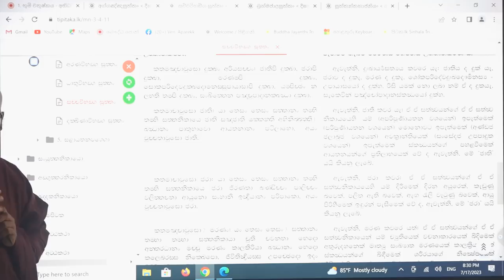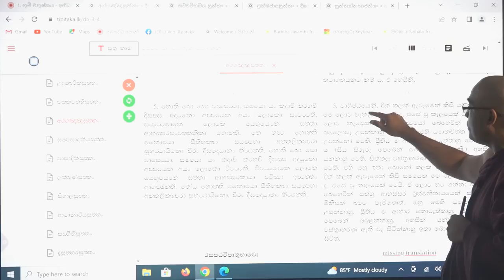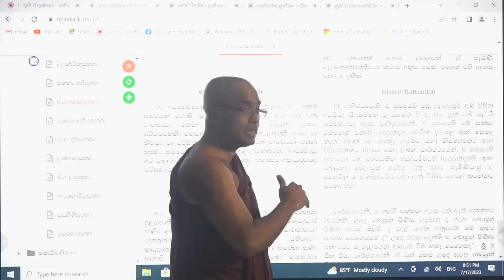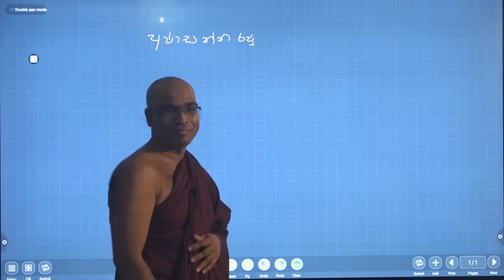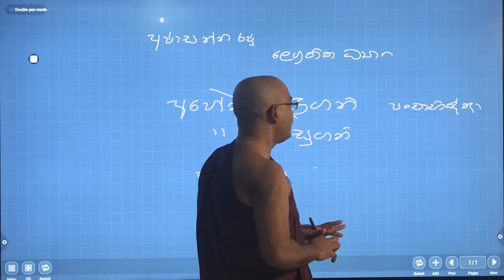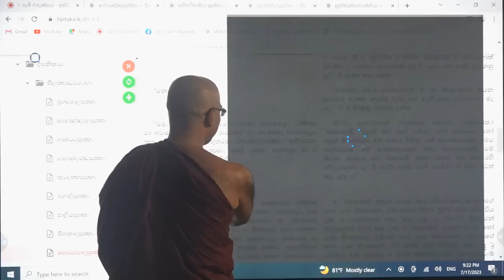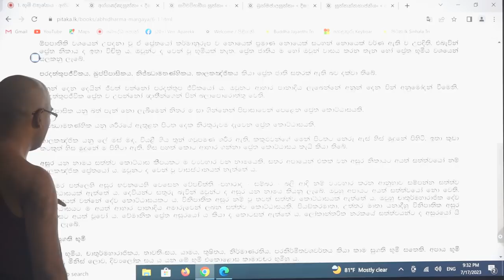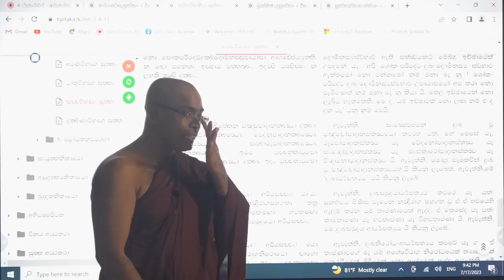අපාය බොරුද? පෘතුවිය තැටියක්ද? - Ven. Thapowanaye Rathana Thero